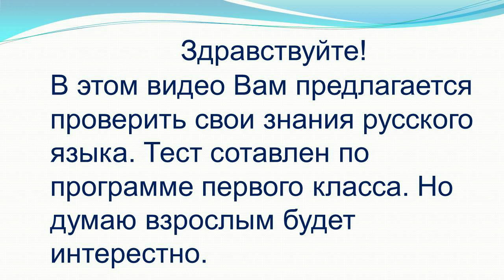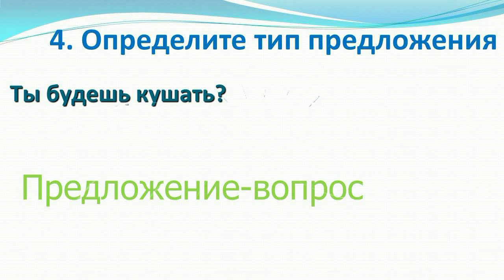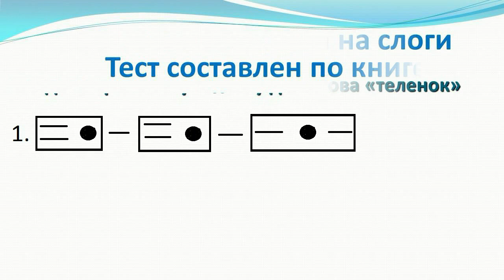Тест по русскому языку по программе 1 класса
Этот тест будет интересен не только детям, но и взрослым. Полезно проверить знания языка на котором говорим и пишем.